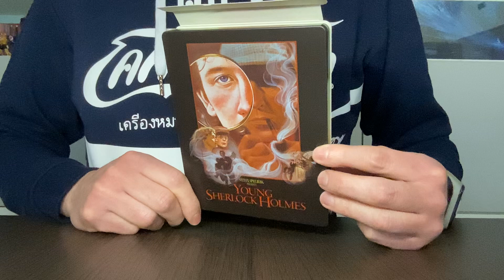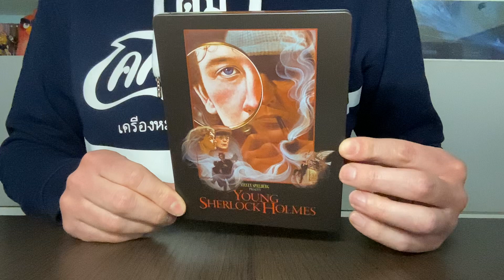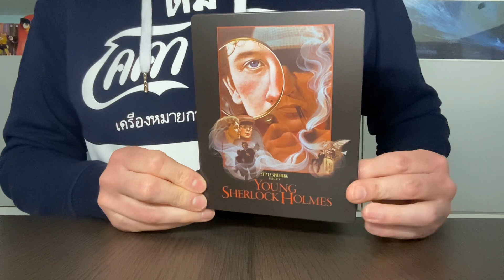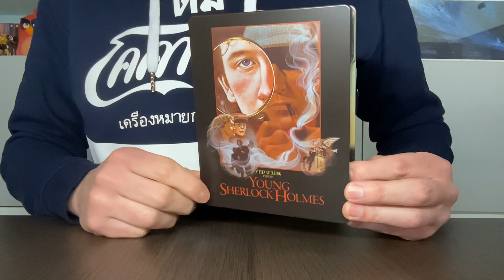Unboxing - Piramide di Paura - Steelbook Limite Edition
Video Unboxing di Piramide di Paura - Steelbook Limite Edition prodotta da Paramount Pictures per la distribuzione di Plaion Pictures Italia.  Il cult prodotto da Steven Spielberg, la prima avventurosa indagine di Sherlock Holmes e del suo assistente Watson firmata dal regista Premio Oscar Barry Levinson (Rain Man - L'uomo della pioggia), arriva per la prima volta in Steelbook Blu-ray.

Acquistalo su Amazon

Sinossi:
Cosa sarebbe successo se Sherlock Holmes e il Dott. Watson si fossero conosciuti ai tempi della scuola? E' esattamente ciò che ci racconta il regista Barry Levinson (A cena con gli amici, Rain Man - L'uomo della pioggia, Bandits), in un film spettacolare e ricco di effetti speciali che vede il supersegugio alle prese con il suo primo vero caso! Quando una serie di strani ed incomprensibili omicidi sconvolge Londra, il Giovane Holmes e il suo nuovo amico Watson si trovano involontariamente coinvolti nel fitto mistero. Così “il gioco ha inizio!” e l’investigatore in erba si ritrova alle prese con il caso più incredibile della sua straordinaria carriera.